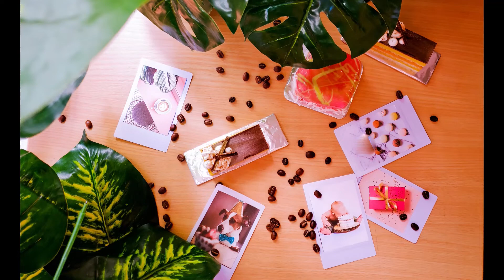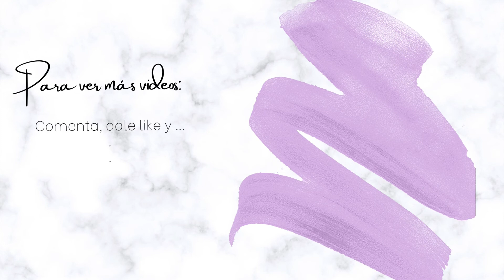POSTRE CEBRA | Postres individuales de chocolate, coco y sésamo/ajonjolí RECETAS LIBRES DE GLUTEN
Bienvenido a The Velvet Taste! Pastelería de autor adapatada para ser hecha en casa.

En este video tendrás los ingredientes, procedimientos, paso a paso, los trucos y detalles de cómo realizar:

▷ P E T I T   G Â T E A U  C E B R A :

Estos postres individuales tienen sabores de sésamo blanco y negro, coco y chocolate. Además, lo especial de estos postres es que adaptamos las recetas para que sean libres gluten.

Estos petits gâteaux están compuestos de:

~ Shortbread de ajonjolí blanco y negro.
~ Biscuit de ajonjolí negro y chocolate 100% cacao.
~ Centro semilíquido de crema de coco envuelto en chocolate blanco con ajonjolí negro.
~ Mousse de coco.
~ Glaseado espejo de chocolate.
~ Rejilla con patrón de cebra con chocolate blanco.

No lo dejes de hacer!

▷ M Ú S I C A :

NO COPYRIGHT  Blue Jam  (Jazz & Blues / Soundtrack Instrumental) By Imaginary Bard  (No copyright)

Encuentra más música libre de derechos de autor en
Music and beats for library